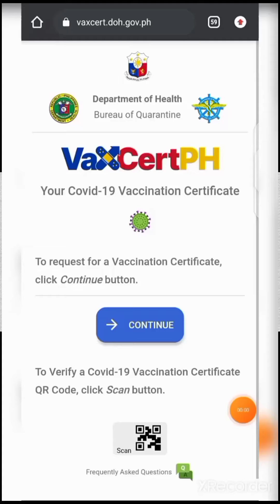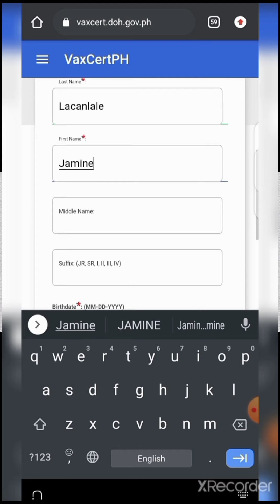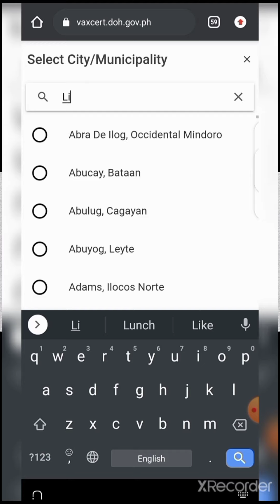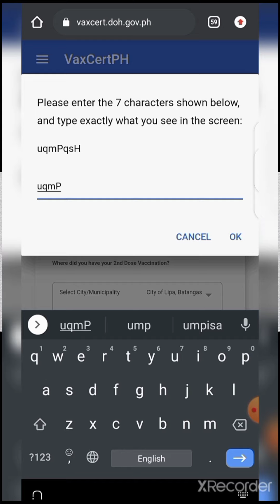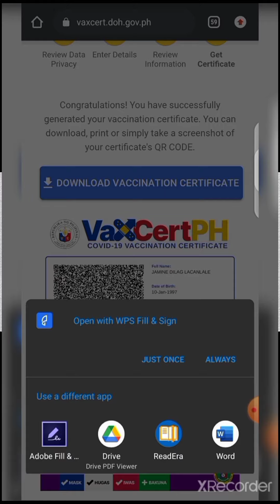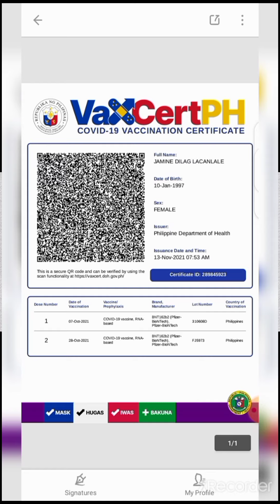How to get a Vaccination Certificate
Para po sa mga magta travel abroad o kung ano man pong legal na panggagamitan at isa ito sa mga requirements.